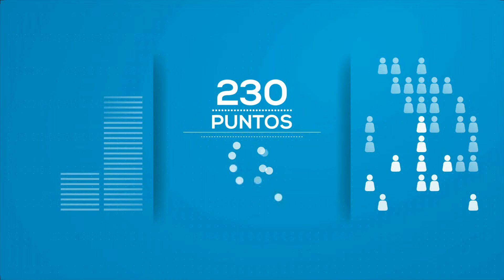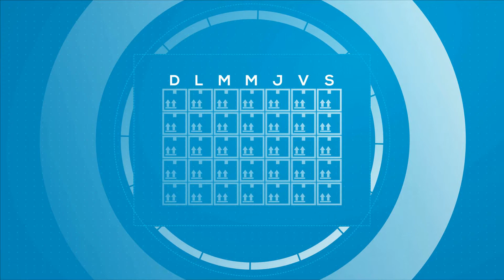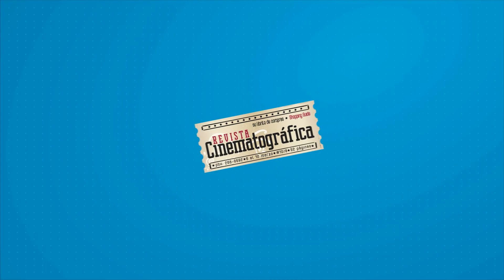REVISTA CINEMATOGRAFICA SEGMENTO ANIMADO